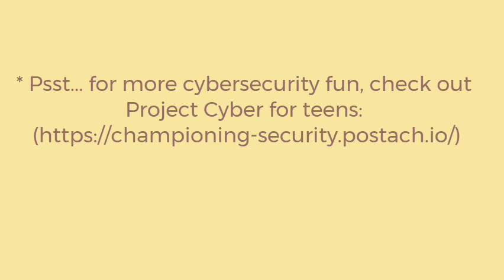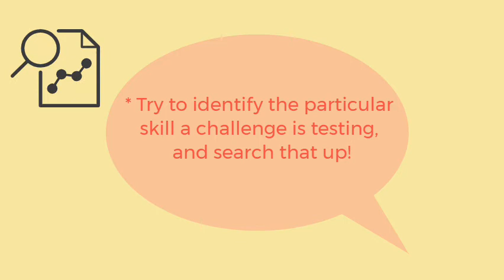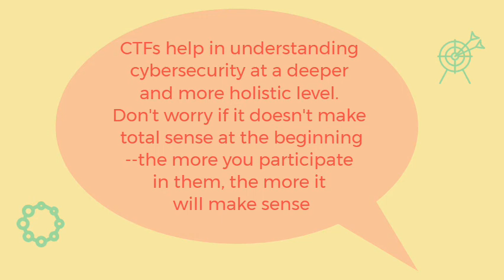CTF Tips & Tricks (PicoCTF, CyberStart America, and more)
In this video, we will cover what CTFs are and some ways of improving faster.

Here are the strategies outlined in the video:

1. Research & Reading the field manual
2. Log your learnings!
3. Use past resources
4. Participate in more CTFs!
5. Don’t forget to take breaks